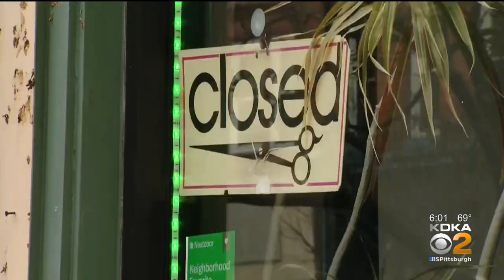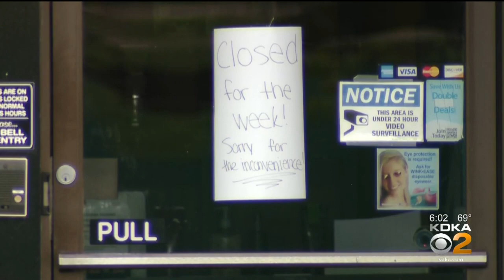Allegheny County Surpasses 100 Coronavirus Deaths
Three new coronavirus deaths were reported on Saturday in Allegheny County, taking the total over 100 to 103.